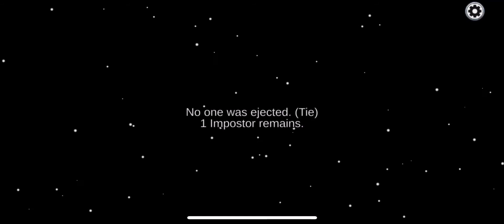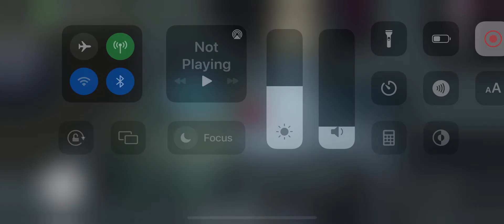When you play Among Us in freeplay because your friends don’t play part 31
My Friends
Lindsay-@Lindsay Gamer
Caio-@caiocasteluber6264
Sebastian-@MajorMade9101